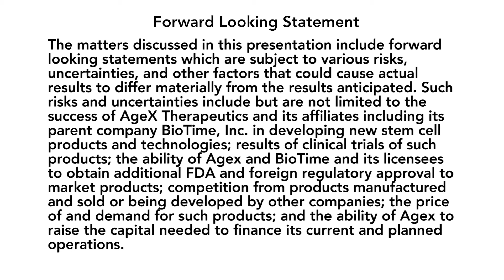Can we reverse the age of cells to treat chronic diseases of aging?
Michael D. West, Ph.D., CEO of AgeX Therapeutics, discusses how scientists will someday be able to reverse the age of cells and re-introduce them into a human body to treat various diseases of aging.  Dr. West uses AIDS patients as an example of a population that could benefit from this approach.  He talks about for HIV patients suffer from accelerated aging (a 30-year individual with age can have the immune system of someone who is 100 years of age) and how scientists in the future can conceivably give them a younger, disease free immune system.  The real significance of the medical regeneration revolution, Dr. West says, is the impact in can have on the chronic problems of age (which today eats up almost 80% of the country’s health care expenditures).  This video is part of a series from AgeX on research into aging and human longevity.  For more information on Agex Therapeutics, please